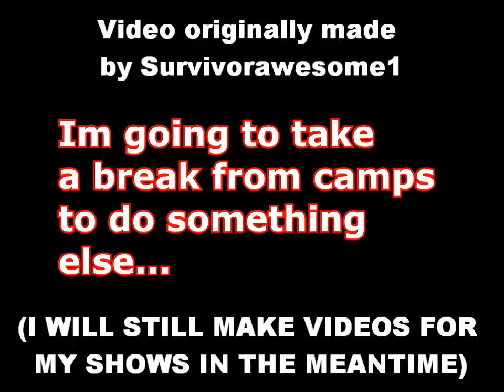TDAFanclub/SurvivorAwesome1 Update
Note: SA1 made this video, and although he is taking a break from other shows, I will still be making them. DO NOT STEAL "BITH".